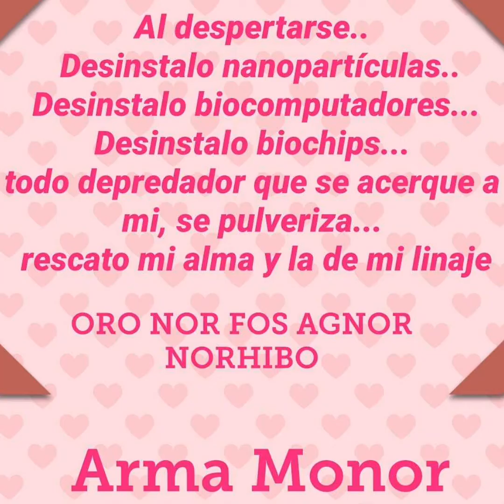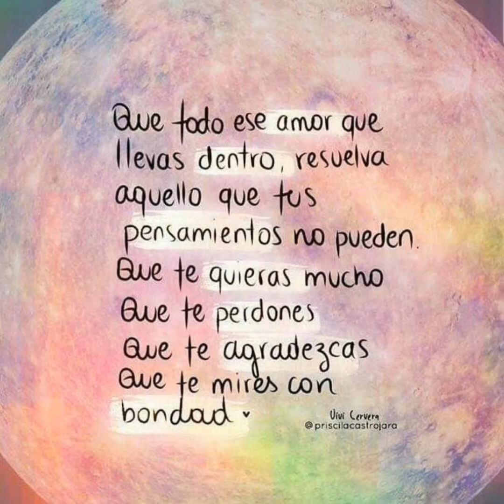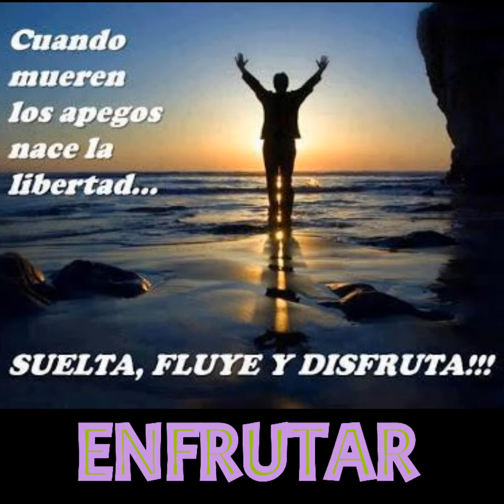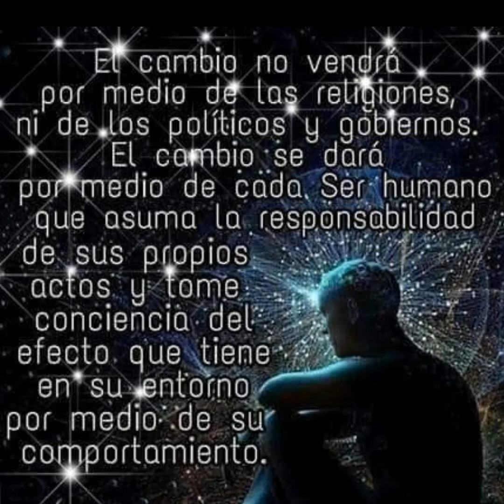EQUI MANDO IO, MONOR NORHIBO BY GALAXIA ANTENA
En mi bida y en mi campo cuántico mando IO.